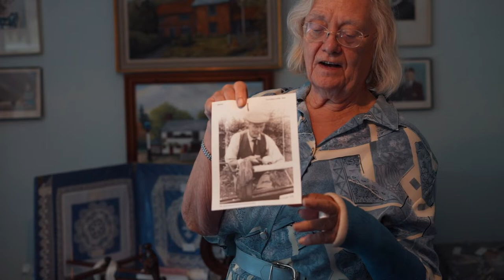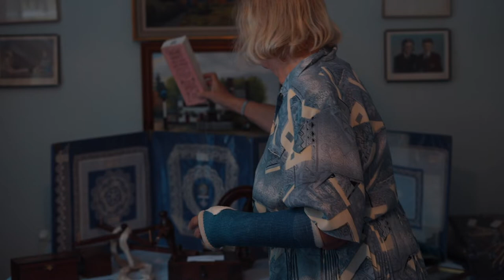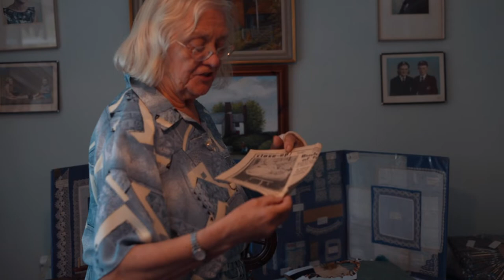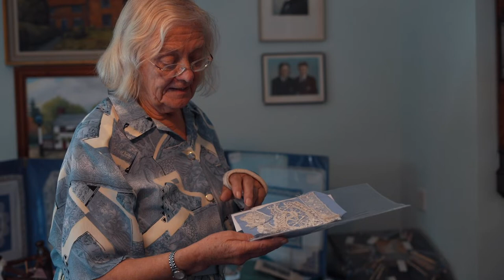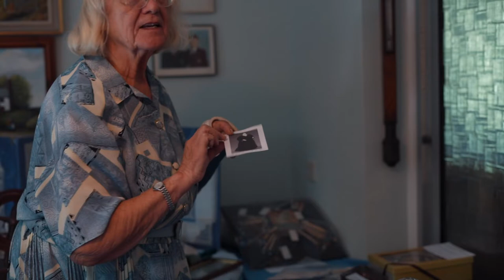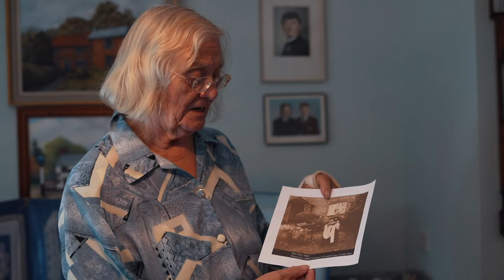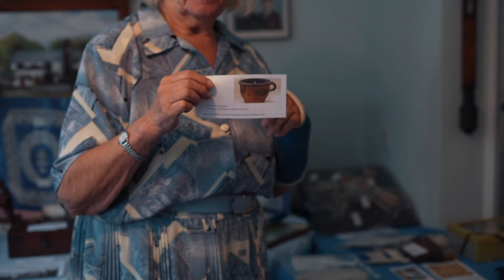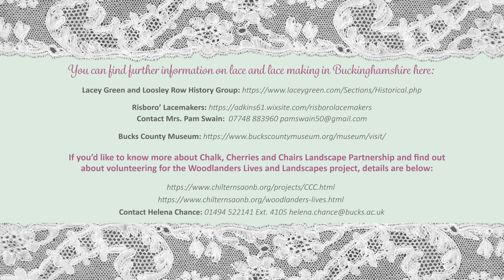Lacemaking in the Chilterns: A Story of Woodlanders' Lives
Explore another traditional craft that once shaped the lives of many women and children living in the Chilterns. Meet Rosemary Mortham- our Woodlanders' Lives lace research consultant- in her home in Holmer Green, and dive into the fascinating history of this craft and the women who were lace makers in the Chilterns.

You can learn more about the Woodlanders Lives' project by visiting our